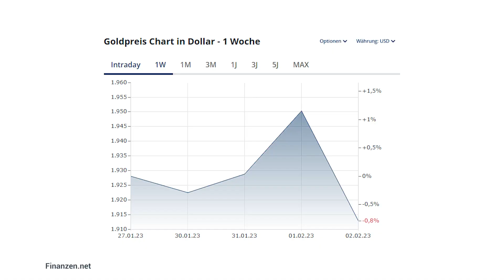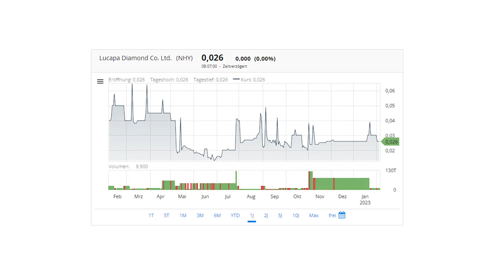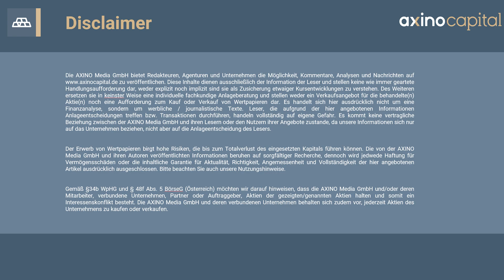Wann reagiert der Markt auf starke Ergebnisse? - Small Cap News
Wohin wird der Markt noch gehen? Ein Auf und Ab an der Börse sorgt für unruhige Zeiten bei Anlegern - langfristig werden sich also vor allem Unternehmen durchsetzen, die fundamental gut aufgestellt sind.